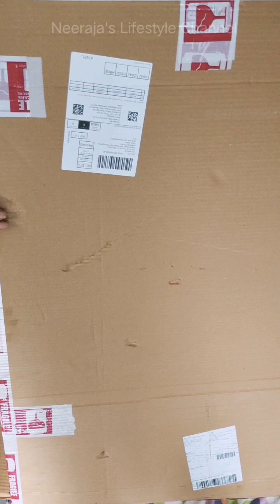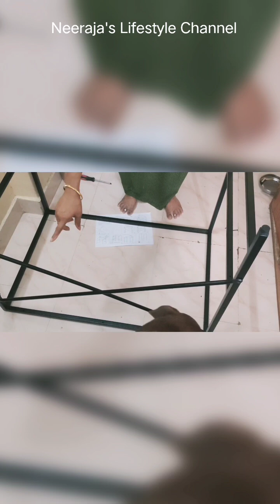ABOUT SPACE Study Table for Students - Office Table, Adults Work Table for Home Office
ABOUT SPACE Study Table for Students - Office Table, Adults Work Table for Home Office - pc, Laptop, Desktop, Working, Computer Table with Storage Space (Beige - L 100 x B 60.5 x H 75 cm) REVIEW + UNBOXING + ASSEMBLY